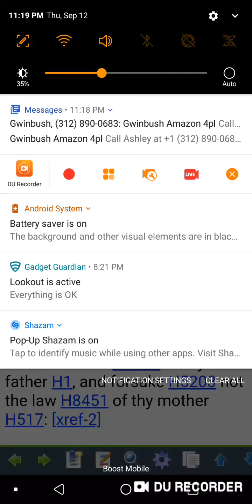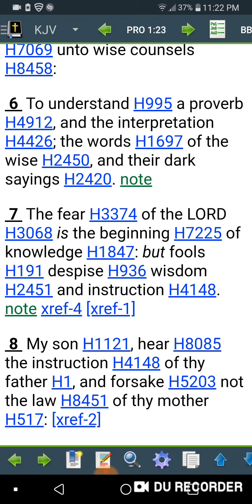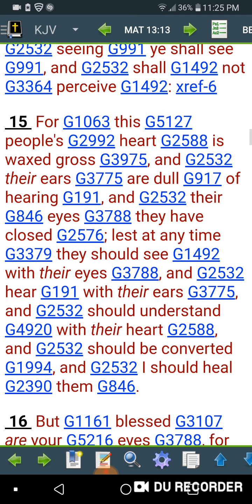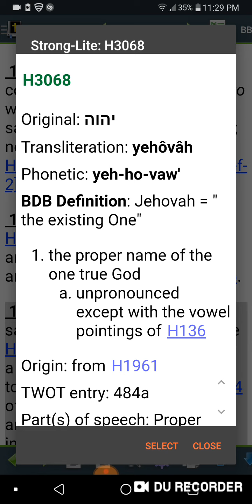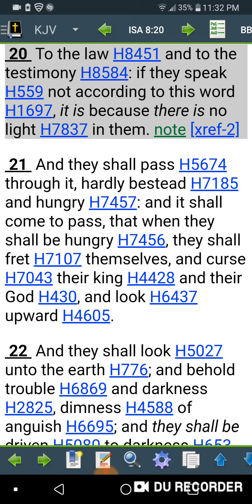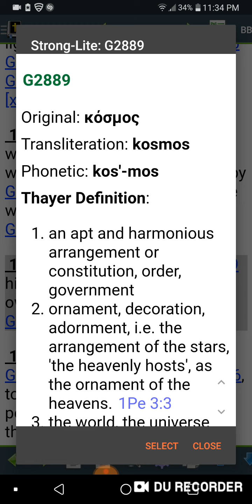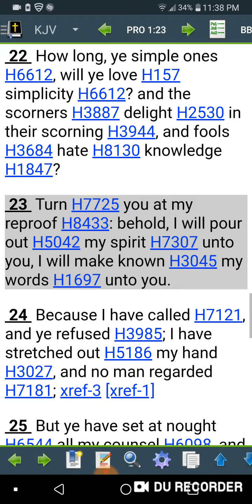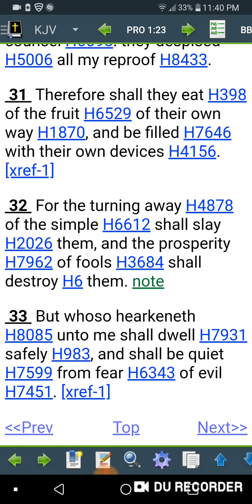THIS MESSAGE IS NOT FOR EVERYONE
Everyone cant get this word you have to be choosing by God called ordained of course to do this work and understand his will..Hope we endure and continue together in this walk of true faith